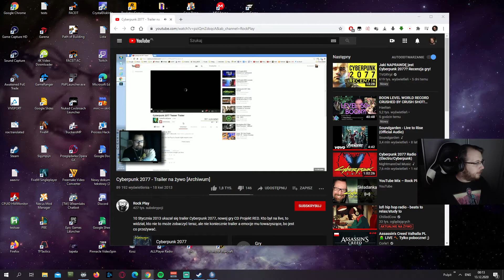demonz o Rocku